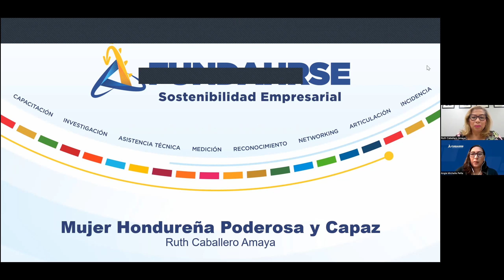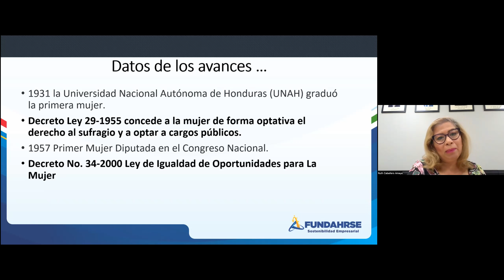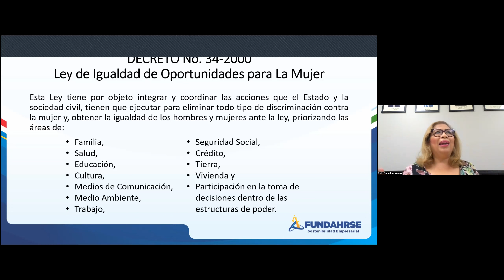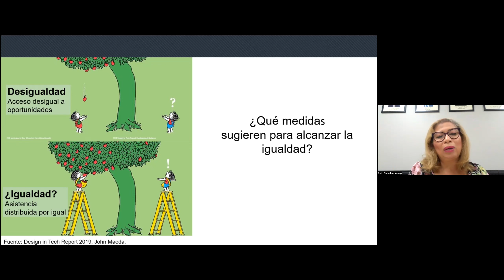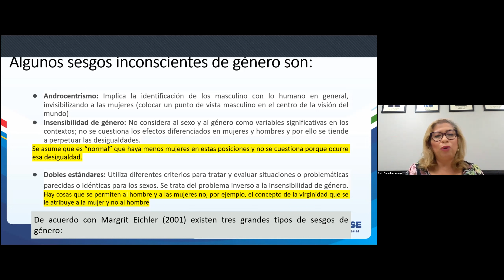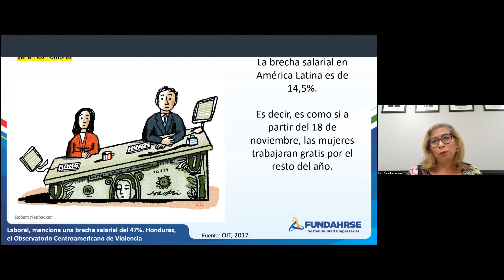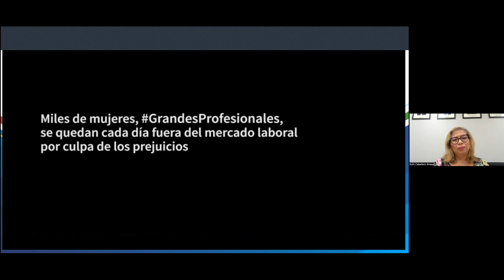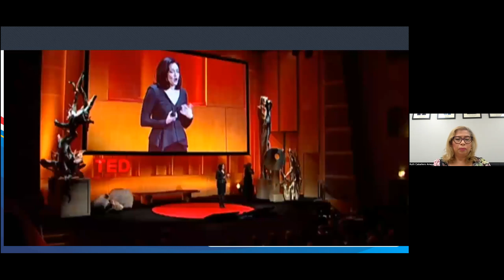Mujer hondureña, poderosa y capaz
En el marco del Día de la Mujer Hondureña